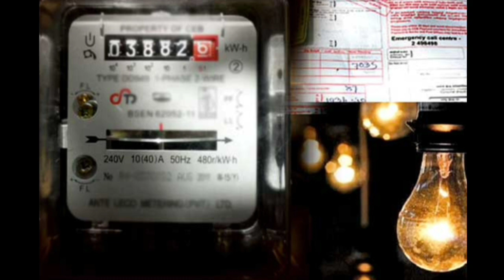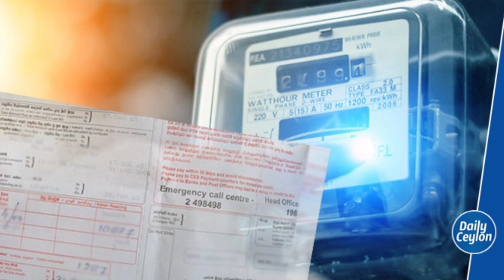இன்று முதல் சிறப்புமுகாம் | how to Link aadhar to Eb service number | common service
2linkaadhar

captain gpm, tamil nadu government orders, tn government orders, tamilnadu latest news today, breaking news today, tamil nadu chief minister, tamil nadu chief minister announcements, how to apply online, tnpds, tneb, cmcell, aadhaarlinkedmeter